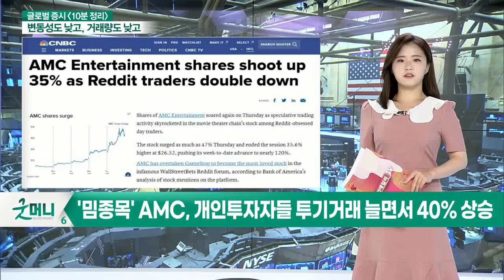3대 지수 횡보 마감... 오늘 국내 증시 영향은?_글로벌 증시 전문가 시각 (202101528)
- 3대 지수 횡보 마감
- 나스닥 하락 마감
- 소재·산업·금융·통신주 상승
- 경기방어·유틸리티·기술주 하락
- 부동산·소비재 관련주 하락
- 바이든 행정부: 2022년 6조달러 부양책 발표 예정, 4월말부터 자본소득세 인상 예정

# 국내 시장 영향은?
- 바이든 행정부 자본소득세 인상... 외국인 매도세 이어질 전망
- 美 상원 9,280억달러 인프라 투자 제안... 외국인 투자금 재정비 시간
- 美 증시, 호재 찾기 어려운 상황... 반락 가능성 높은 상황, 지루한 횡보 보일 전망